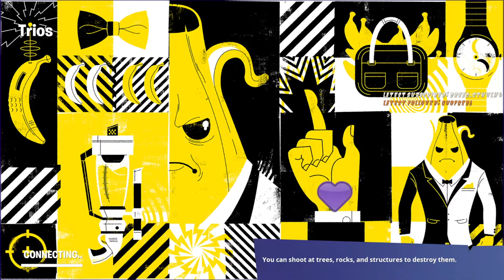Pew pews with Dread_Cthulhu and KittyMayKillYou